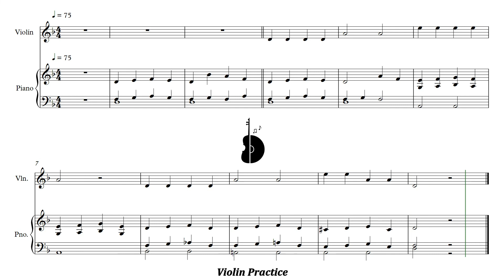Stepping Stones | 10. Hiding in the long grass | Piano Accompaniment | PPM = 75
Stepping Stones | 10. Hiding in the long grass | Acompañamiento Piano | PPM = 75

▶️ Playlist of this song in different pulse:
▶️ Lista de reproducción de este tema en distintos pulsos:

⚠️ Report link / Reportar enlace:
📀 Suggestion? Write here: